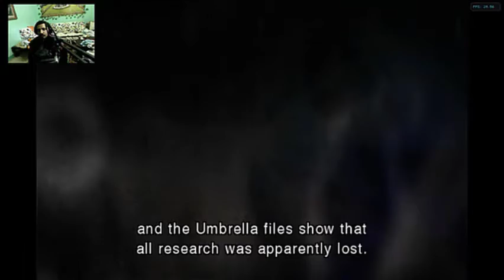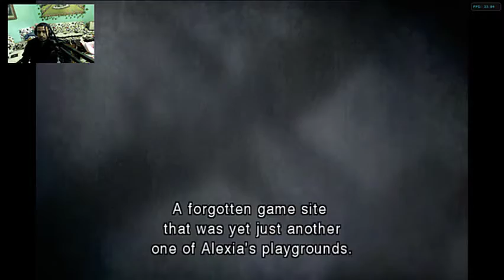تختيم لعبة الرعب رزدنت إيفل ذا دارك سايد كرونيكلز لعبة النسيان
في هذا الفيديو ، سأناقش خاتمة لعبة الرعب Resident Evil The Darkside Chronicles The Oblivion Game. سأستعرض بعض اللحظات المهمة وأفكاري بشأنها.
في عام 2003 ، ابتكرت مجموعة من العلماء شكلًا جديدًا للحياة عن طريق استخراج جينات حشرة وخفاش وثعبان.
ما هي أفضل طريقة لإنهاء سلسلة Resident Evil؟ مع لعبة مرعبة مرعبة ستجعل بشرتك تزحف. انضم إلينا في ختام هذه الألعاب المظلمة والمرعبة في The Darkside Chronicles & The Oblivion Game.
السلام عليكم ورحمه الله وبركاته انا عمرو عبد العزيز صاحب قناه عملاق الالعاب قناه متخصصه فى تقديم جميع الالعاب الفيديو العاب الرعب والمغامرات و لعبه جاتا المفضله عند كثيرا من كم و هتشرب اشتركم في قناتي المتواضعه الالعاب المفضله ليه هي رزدنت ايفل و سايلنت هيل ولا العاب القديمه والسلام عليكم ورحمه الله وبركاته
صفحه عملاق الالعاب على فيسبوك